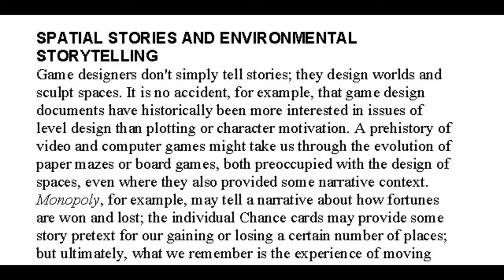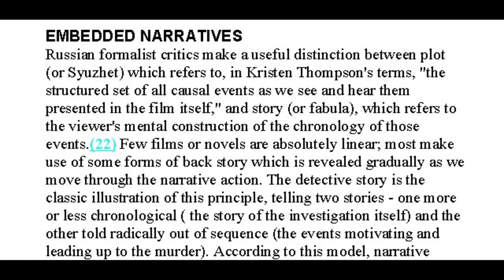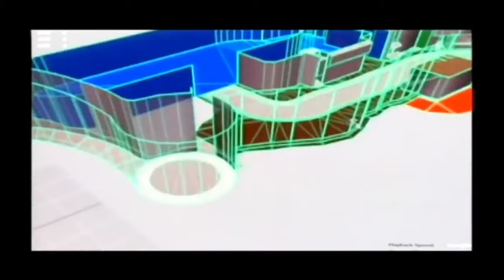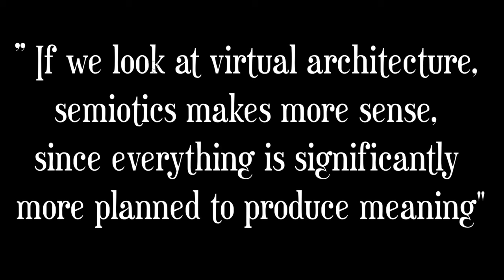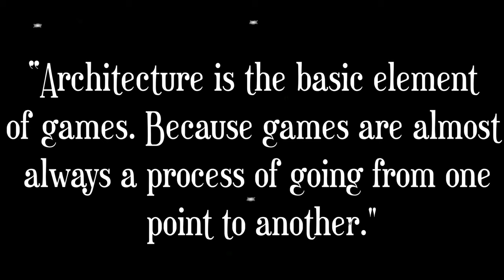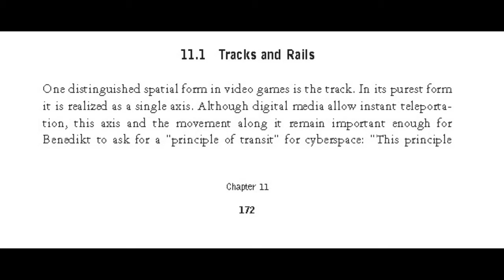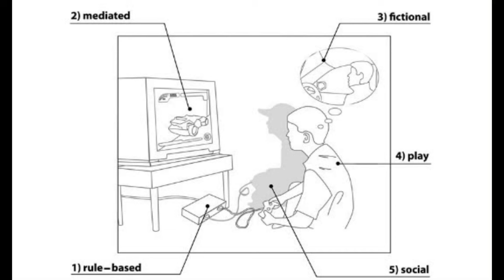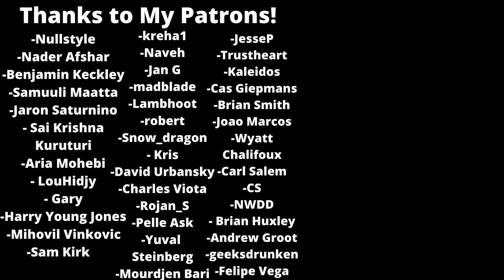Game Design as Narrative Architecture | The 5 Types of Spaces in Games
Video Games are a spatial medium, and hence the manner in which space is constructed is instrumental in crafting meaning. This essay looks at game design through the lens of architecture, and how understanding game designers as narrative architects helps us understand the medium better.

Sources

- The Art of Game Design , Jesse Schell

- An Architectural Approach to Level Design , Christopher Totten

- The Semiotics of Architecture in Video Games , Gabriele Aroni

- Video Game Spaces , Michael Nitsche